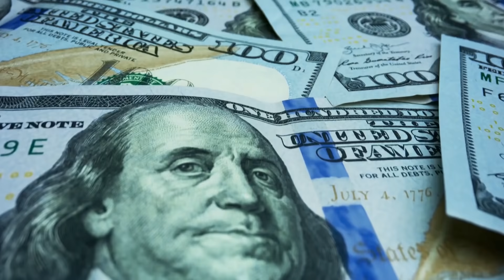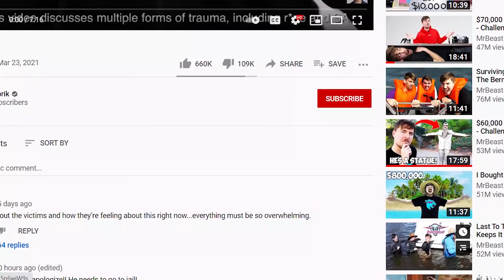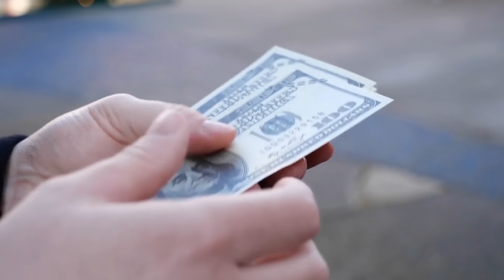🤮 أكبر مجموعة منحطة على يوتيوب - قرف بقرف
واا !!!

00:00 قصة هذه المجموعة
09:19 تحدي ال-٤٠٠ دولار